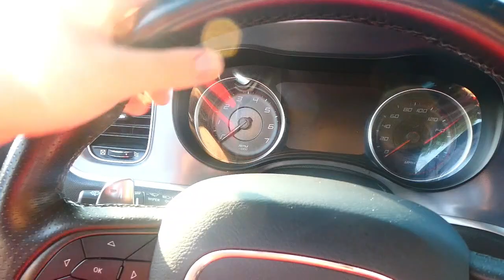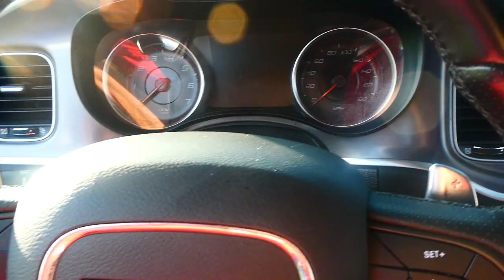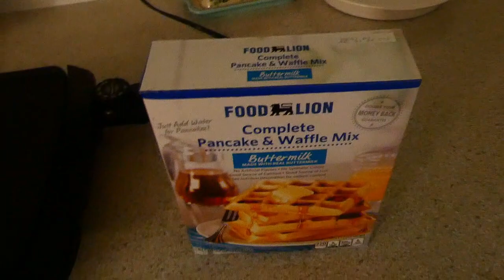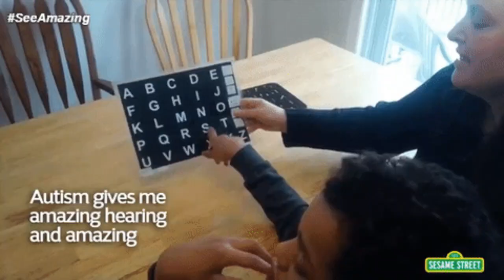time with my brothers after rodeo